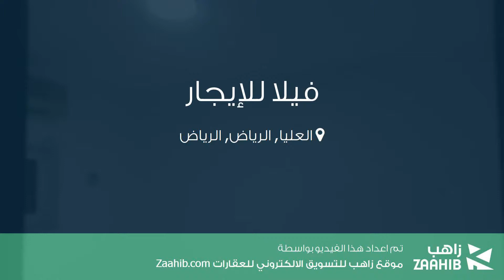فيلا للإيجار في حي العليا, مدينة الرياض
تفاصيل العرض:-

رقم: 4326301

ميزات:-

7 الغرف, 3 غرف أخرى, 5 عدد دورات المياه, سكني, تجاري, صالة